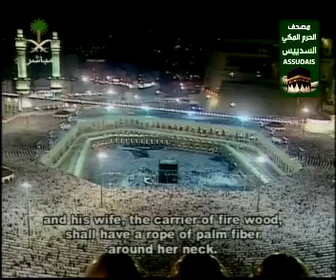EXTRAORDINARY سورة المسد Surah AlMassad 111 Sudais مصحف الحرم السديس